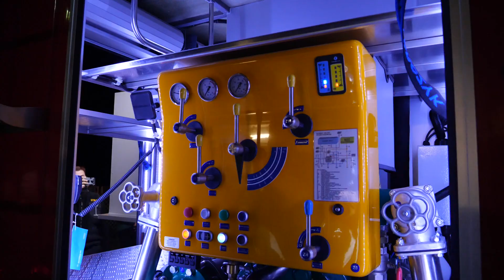POWITANIE NOWEGO SAMOCHODU RATOWNICZO-GAŚNICZEGO OSP ŁADZYŃ